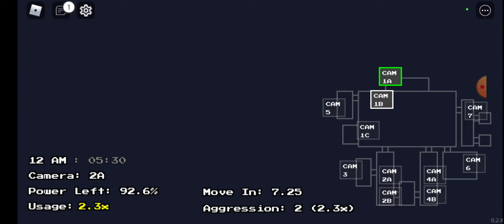I turned into the security guard when I was glamrock freddy (fnaf 1 but security breach/roblox)